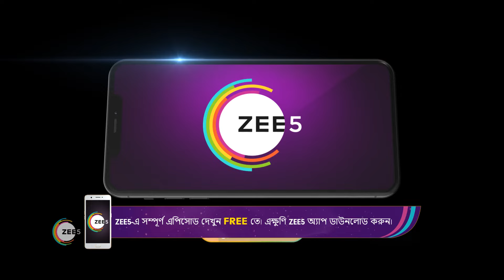Mithi Siddhartha-র মনোভাব বুঝতে পারে | Mithai | Best Moments | Zee Bangla